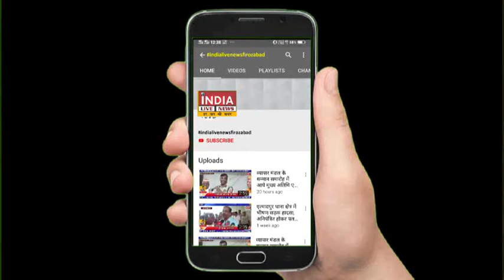आग लगने से किसान का हजारो का नुकसान पीड़ित किसान ने की मुआबजे की मांग#INDIALIVENEWSFIROZABAD